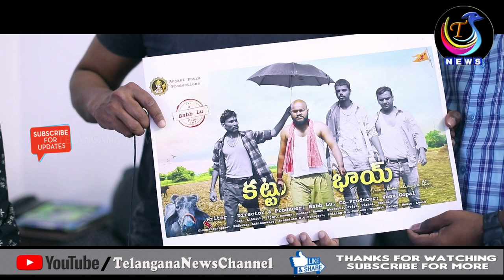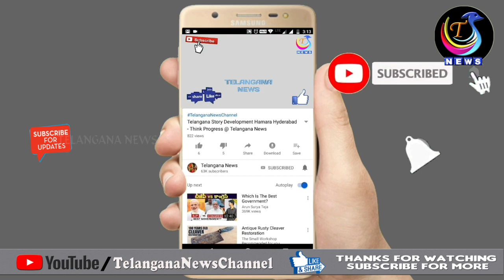Kattu Bhai Independent Film Teaser & Poster Launch 2020 @SagarShilesh Actor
Thanks For Choosing This Video 🤝